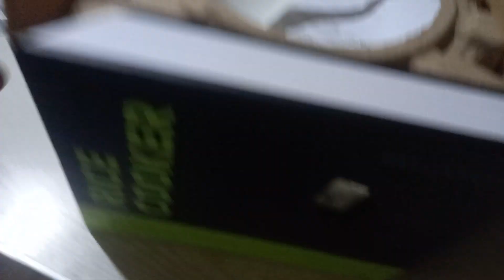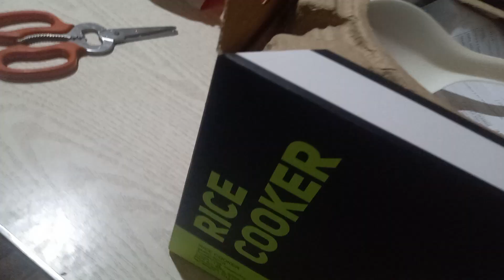maagang pamasko galing kay madam!!!